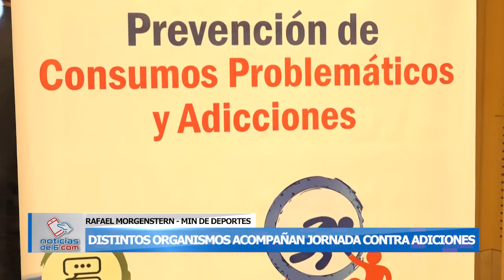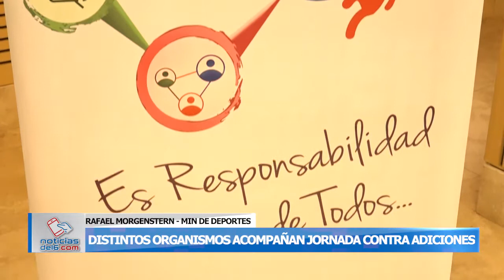14-05-19 MORGENSTERN DISTINTOS ORGANISMOS ACOMPAÑAN JORNADA CONTRA ADICCIONES